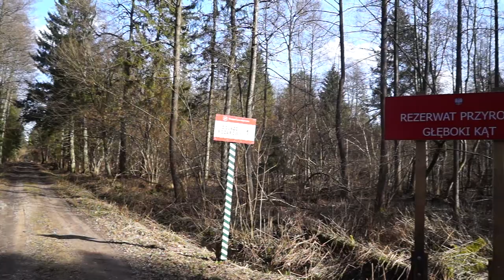02.04.21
Puszcza Białowieska, rezerwat Głęboki Kąt, kolejka wąskotorowa do Topiła, Dolina Leśnej.